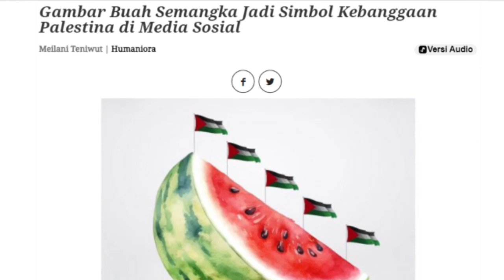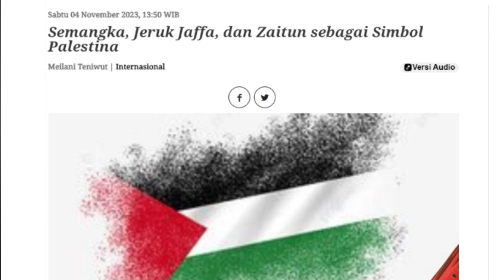Alasan Semangka Jadi Simbol Dukungan untuk Palestina